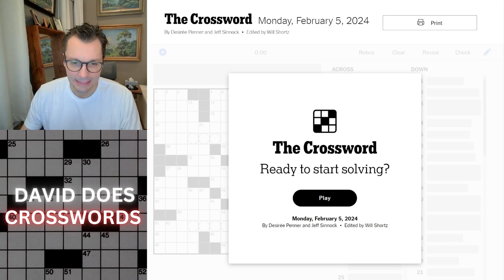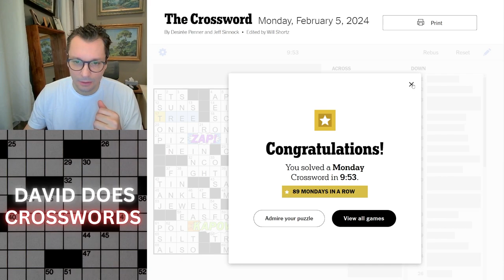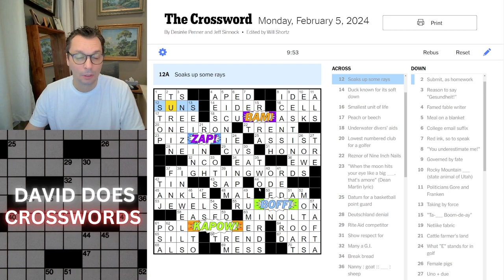Monday New York Times Crossword puzzle.